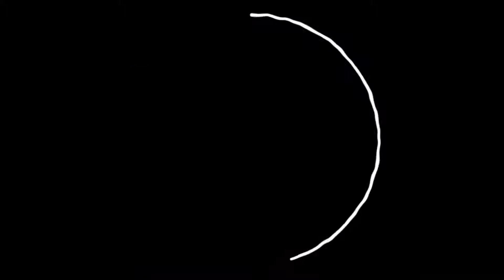MISSÕES 2021 - PROJETO MANAUS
Nossa Igreja é uma Igreja Missionária que investe na Obra do Coração de Deus.
Neste vídeo podemos ver as últimas notícias de Pr José Carlos Guimarães, missionário em Manaus e que é enviado pela IBBEG.